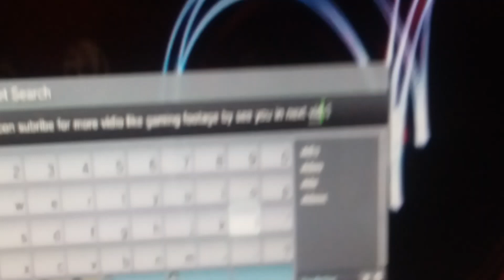22 January 2022